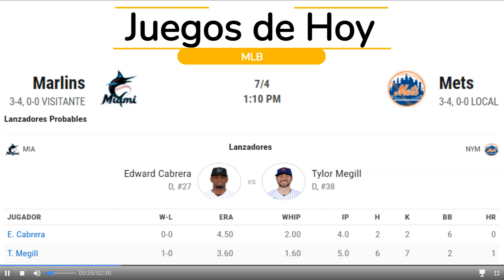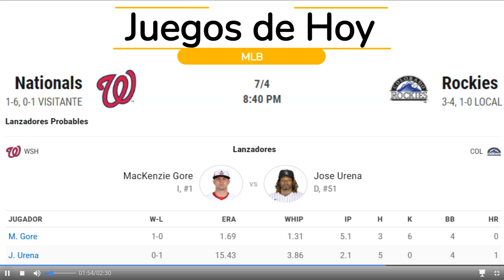Juegos de Hoy (07.04.2023) y Lanzadores Probables en el BÉISBOL DE LAS GRANDES LIGAS (MLB)